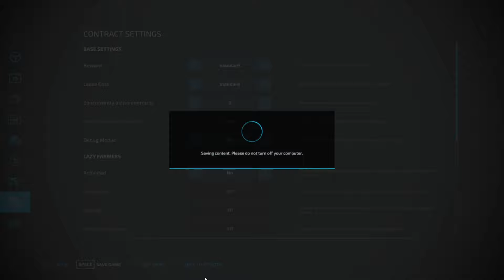farming simulator 22 Indian mod challenge Hindi tractor ko le aye ghr ab hoga repair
CPU - GAMING
PROCESER-  I3 3RD GENERATION
RAM - 12GB
PSU-
HARDDISK- 2TB
KEYBOARD - LOGITECH
MOUSE- HP

AUDIO INTERFACE

BIT -24